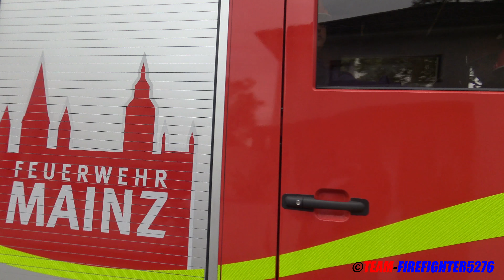[Feuer in Schule] Abschlussübung der Mainzer Jugendfeuerwehren 2018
In diesem Video sieht man die anrückenden Einsatzkräfte zur Abschlussübung der Mainzer Jugendfeuerwehren, an einer Schule.
Gefilmt in Mainz 09.2018

Video and Copyright by Team-Firefighter5276 (MK)